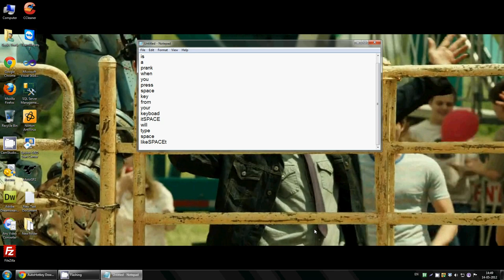Funny Spacebar Computer Prank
See how to do this